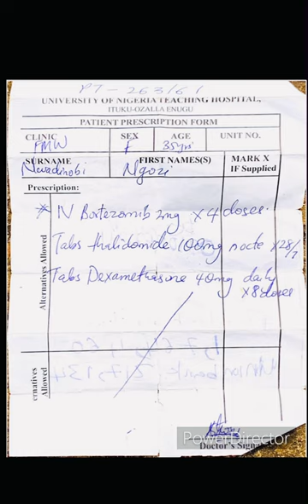SAVE Eneh Ngozi Vanessa, she is dÿîng of ÇÀŃCÈR acct detail: 1stBank -3052286918 -Eneh Vanessa Ngozi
SAVE Eneh Ngozi Vanessa, she is dÿîng of ÇÀŃCÈR & needs 15 to 18 million for TRANSPLANT, below is her account detail: First Bank - 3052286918 - Eneh Vanessa Ngozi. God bless you 🙏